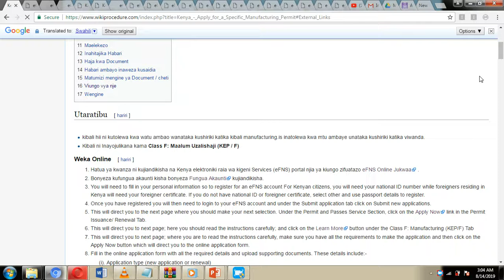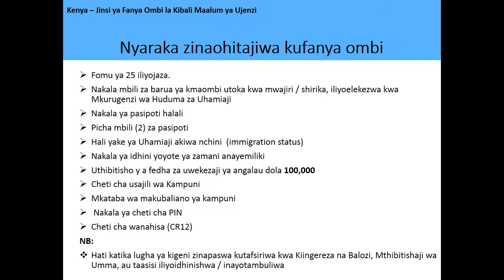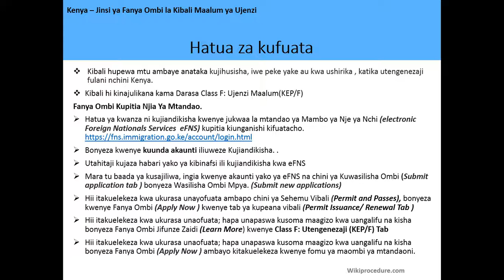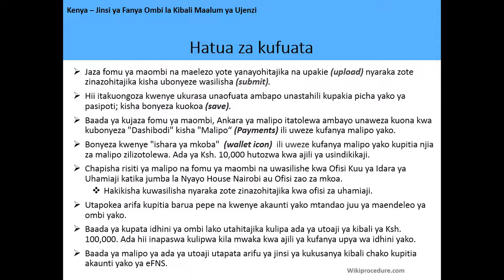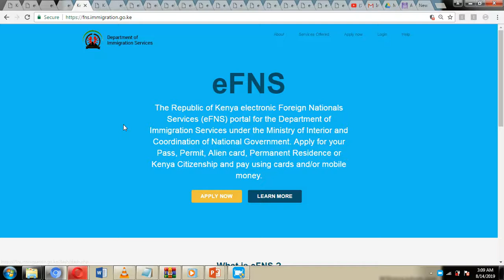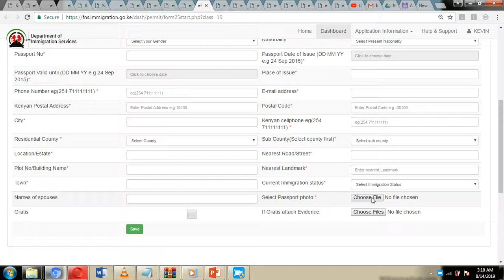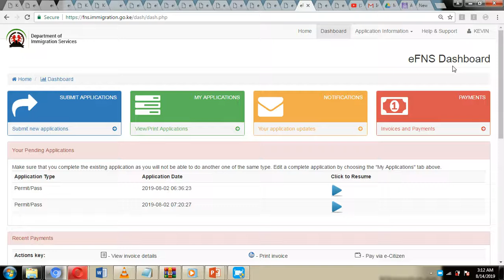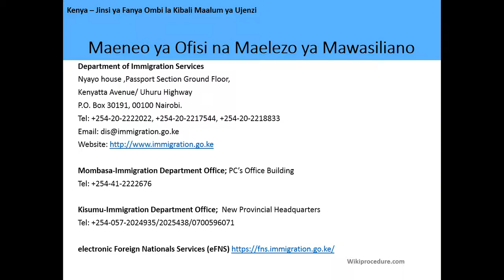Kenya - Jinsi ya Kufanya Ombi la Kibali Maalum ya Ujenzi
Video hii inakupa habari inayohusiana na kuomba kibali maalum cha Viwanda kwenye kenya. Kufuatia kiunga kunaweza kuchukua wewe kwa ukurasa na habari zaidi